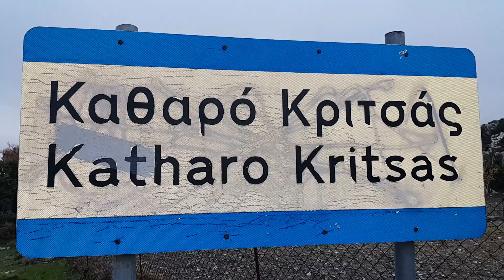Οι πηγές του Καθαρού σε συνεχή ροή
Το Καθαρό είναι οροπέδιο στην οροσειρά της Δίκτης στο νομό Λασιθίου Κρήτης. Βρίσκεται σε υψόμετρο περίπου 1150 μέτρων και απέχει 16 χιλιόμετρα από την Κριτσά και 12 χιλιόμετρα από το οροπέδιο Λασιθίου.